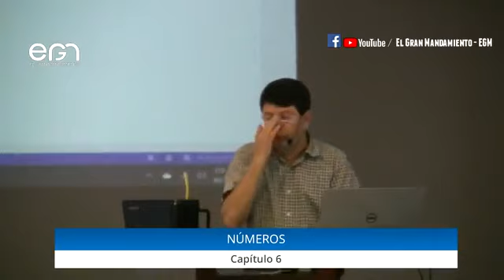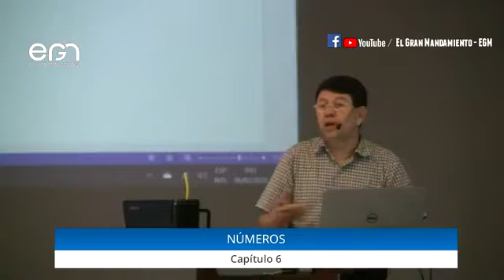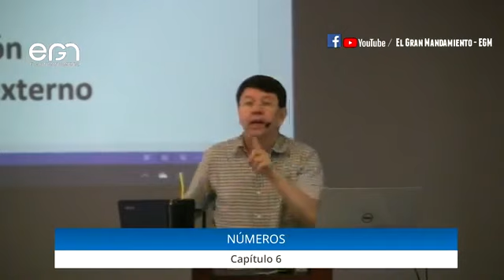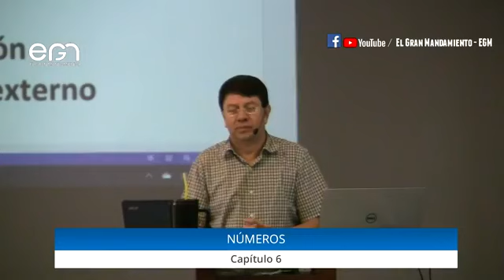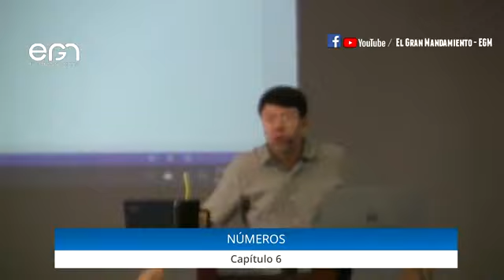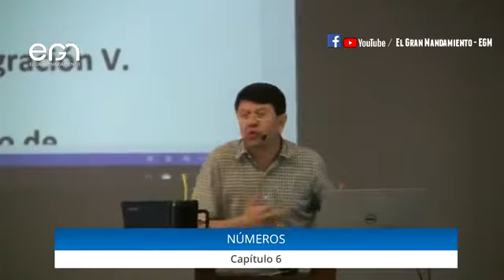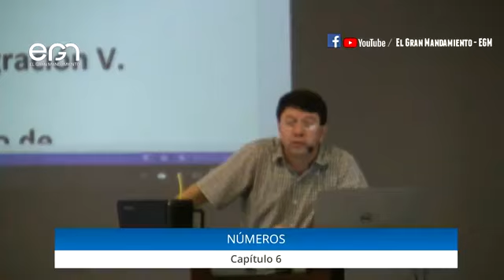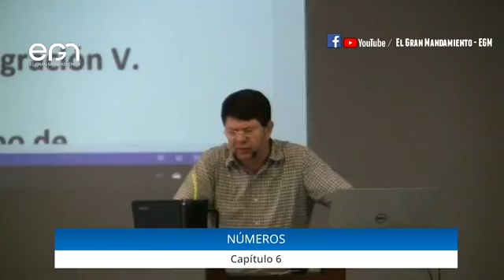Estudio Bíblico: Números 6 - Pr. Freddy Romero